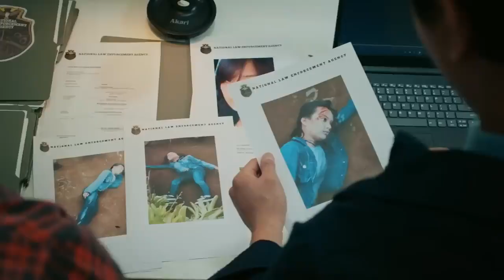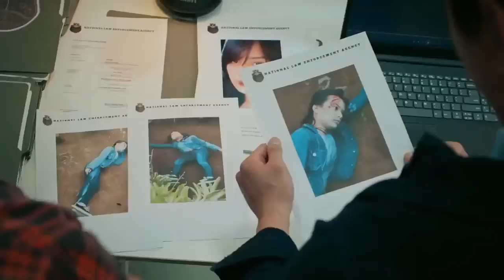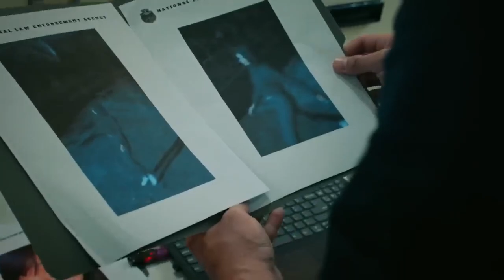Dirty Linen | Episode 11 (2/2) | English Subbed